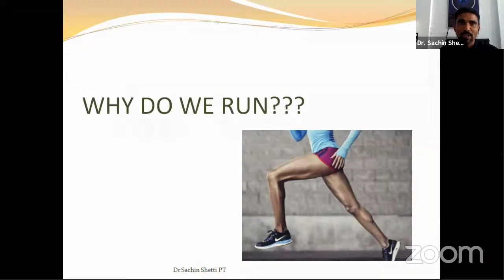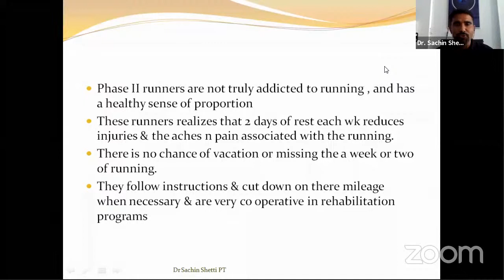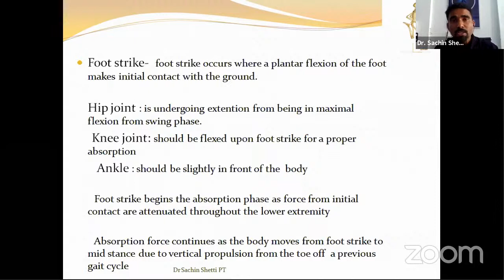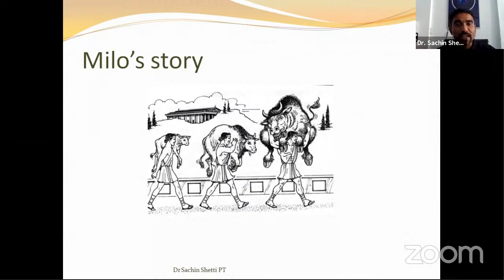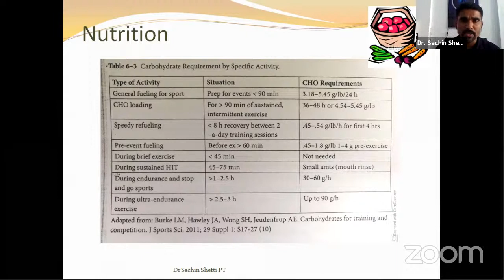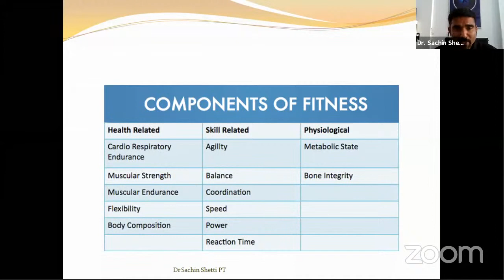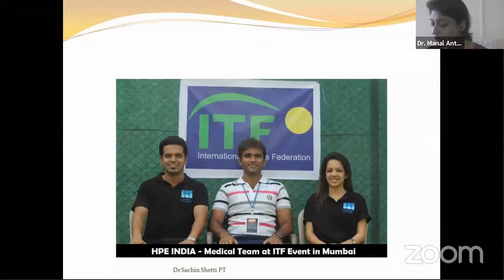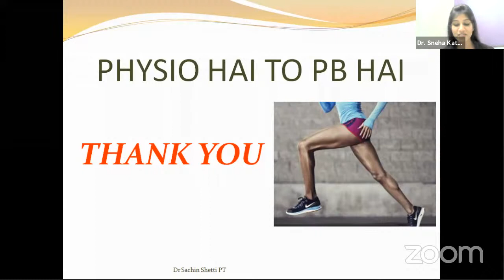Optimisizing Running Performance by Your Sports Physiotherapist - "PHYSIO HAI TO PB HAI”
This Public Awareness Webinar for runners highlights the enhancing factors for running performance, running gait cycle, running posture, runners' common injuries, multidisciplinary aspects of running.